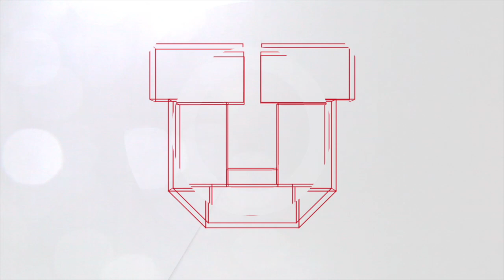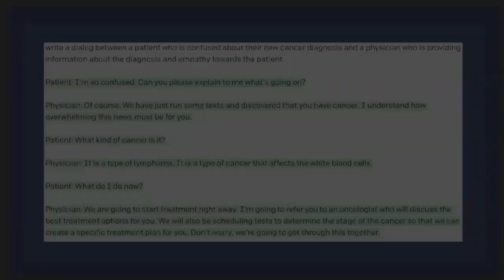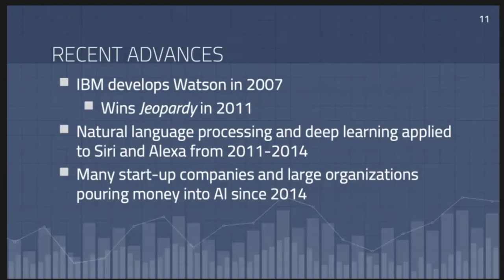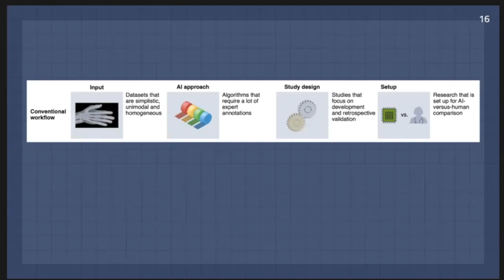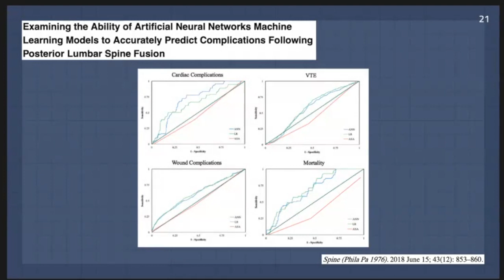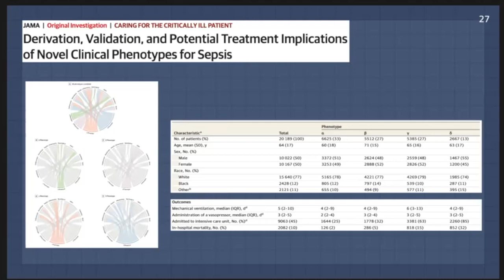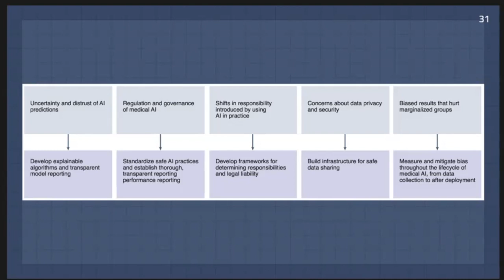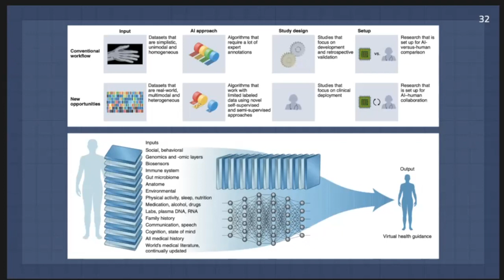Artificial Intelligence and Machine Learning in Orthopaedics and Medicine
Joel Turtle, MD PGY5 Grand Rounds

This is a presentation from the University of Utah Department of Orthopaedics Grand Rounds Sessions. Experts from within our department, across the country, and across the globe speak about a broad range of topics. They cover orthopaedic specialties, historical innovations, and the latest discoveries they've made in the course of their work. We use this information to enhance and improve our practice, while exposing the UofU Department of Orthopaedic Physicians, Residents and Fellows to the history of research and innovation up through latest ground breaking technology.